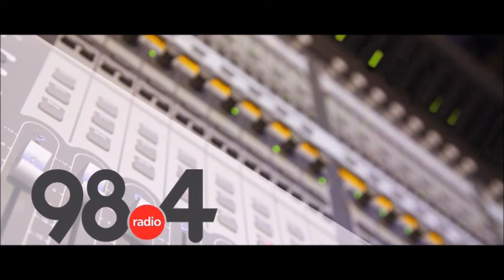Μεσημβρινό Δελτίο Ειδήσεων 24/ 3/2022